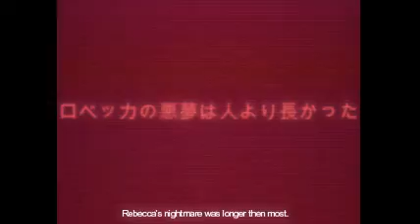Resident Evil 0 - Alternate Evil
You have once again entered the world of survival horror...
This video is concept of an alternate history Resident Evil 0 I have developed.

Imagine a divergent storyline where the first S.T.A.R.S. team find themselves exploring forested abandoned railyard complex nestled within the eerie Arklay Mountains, as the attempt to solve the Grizzly murders plaguing Raccoon city in 1998.